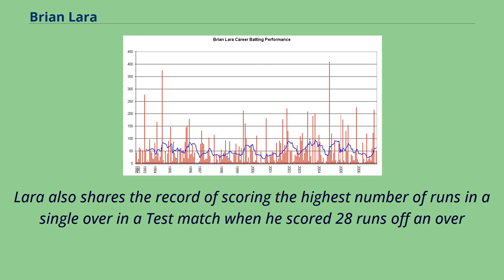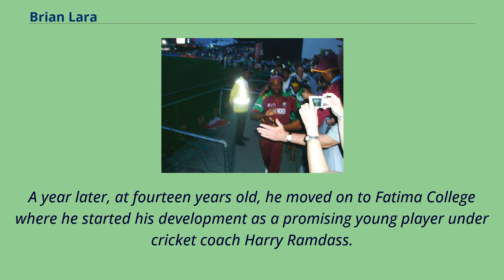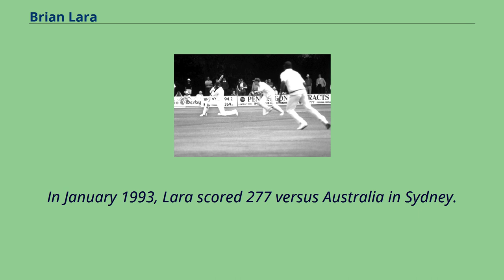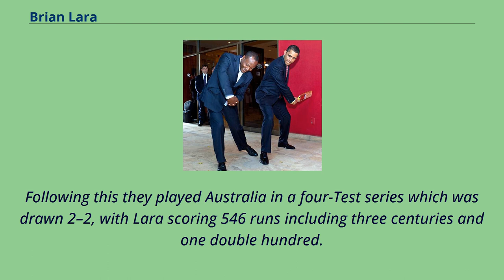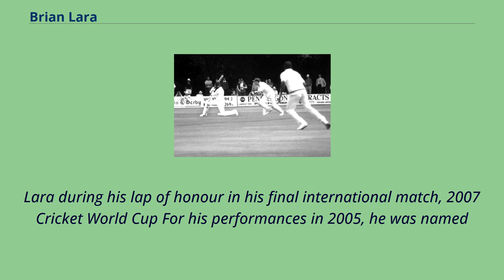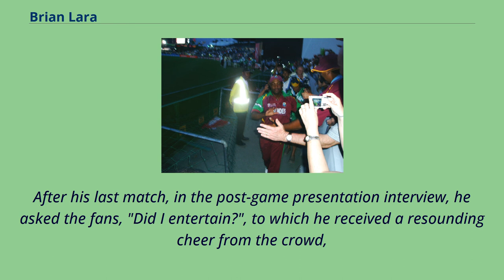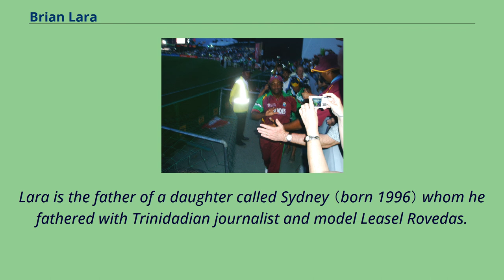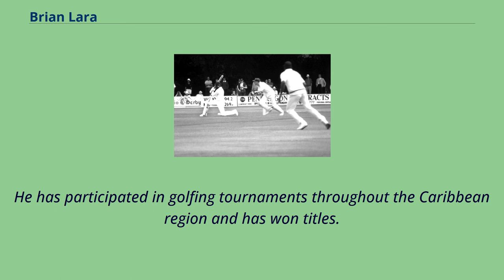Brian Lara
Brian Charles Lara, TC, OCC, AM （born 2 May 1969） is a Trinidadian former international cricketer, widely acknowledged as one of the greatest batsmen of all time.
He topped the Test batting rankings on several occasions and holds several cricketing records, including the record for the highest individual score in first-class cricket,
with 501 not out for Warwickshire against Durham at Edgbaston in 1994, which is the only quintuple-hundred in first-class cricket history.
Lara also holds the record for the highest individual score in a Test innings after scoring 400 not out against England at Antigua in 2004.
Lara also shares the record of scoring the highest number of runs in a single over in a Test match when he scored 28 runs off an over
by Robin Peterson of South Africa in 2003 （matched in 2013 by Australia's George Bailey and in 2020 by South Africa's Keshav Maharaj）.
Lara's match-winning performance of 153 not out against Australia in Bridgetown, Barbados in 1999 has been rated by Wisden as the second-best batting performance in the history of Test cricket,
next only to the 270 runs scored by Sir Donald Bradman in The Ashes Test match of 1937.
Muttiah Muralitharan, rated as the greatest Test match bowler ever by Wisden Cricketers' Almanack, and the highest wicket-taker in both Test cricket and in One Day Internationals （ODIs）,
has hailed Lara as his toughest opponent among all batsmen in the world.
Lara was awarded the Wisden Leading Cricketer in the World awards in 1994 and 1995 and is also one of only three cricketers to receive the prestigious BBC Overseas Sports ...